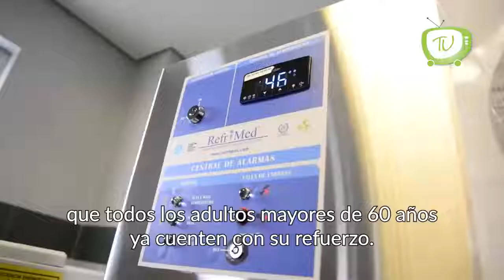Alfredo del Mazo llama a mexiquenses a vacunarse contra COVID-19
Alfredo Del Mazo, gobernador del Edomex, llamó a la población que no ha recibido alguna dosis contra COVID19 a vacunarse para evitar complicaciones de salud